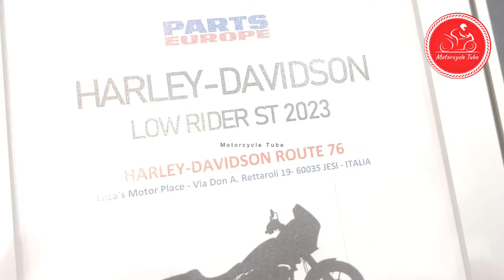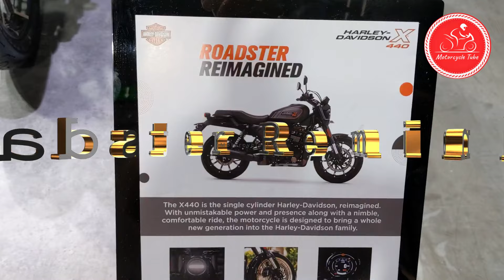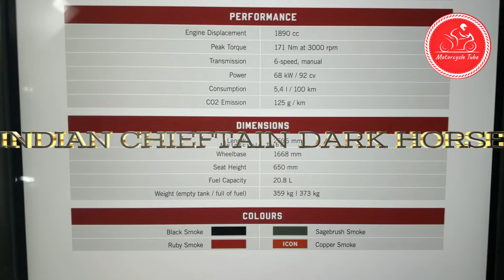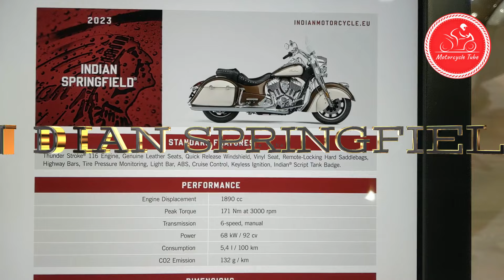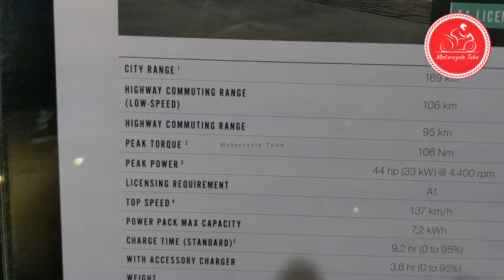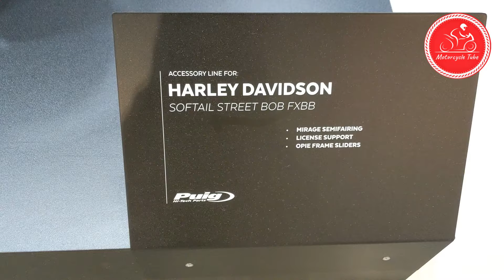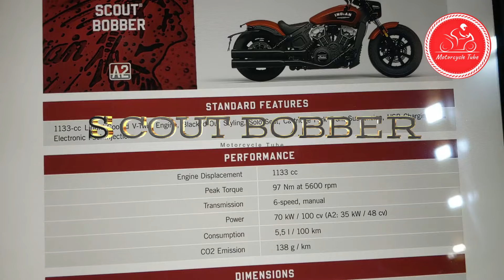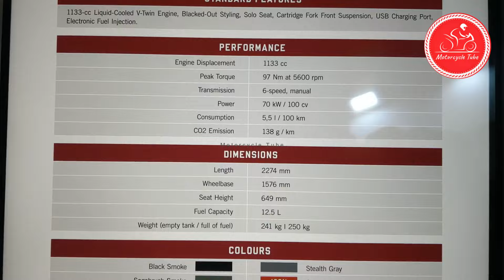10 AMERICAN MODERN RETRO NEW MOTORCYCLES LIST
00:00 Harley-Davidson Low Rider SP
01:27 Roadster X440
02:29 Forty Eight 1200
03:50 Indian Dark Horse
05:09 SpringField
06:44 Zero FX E
07:45 Street Bob
08:35 Scout
09:49 Scout Rogue
10:59 Super Chief